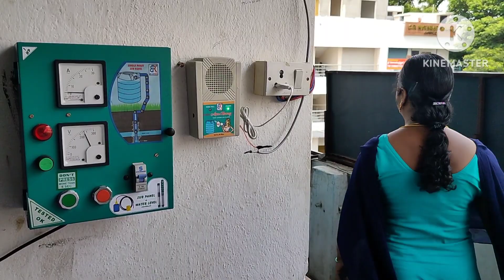9698816688 WaterTank Overflow Alarm